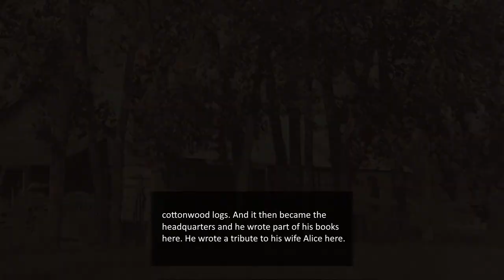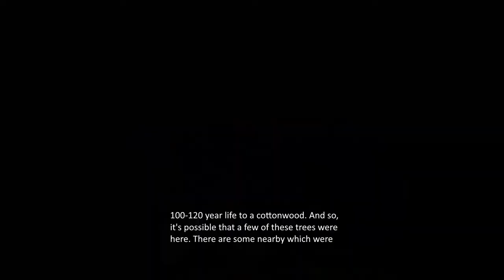Theodore Roosevelt Symposium 2020 - Elkhorn Ranch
Clay Jenkinson and Sharon Kilzer talk about Theodore Roosevelt's time living in the badlands of North Dakota at his Elkhorn Ranch.

Also featured during the Badlands Field Trip of the Theodore Roosevelt Center's 2020 Virtual Symposium.

Music in this video comes from the Theodore Roosevelt Center's digital library, and can be found at the following links: